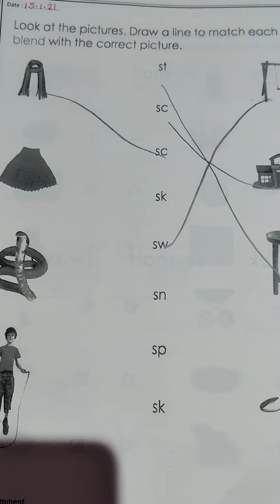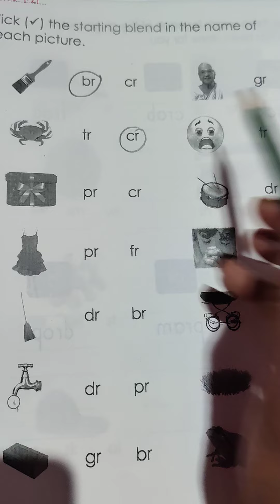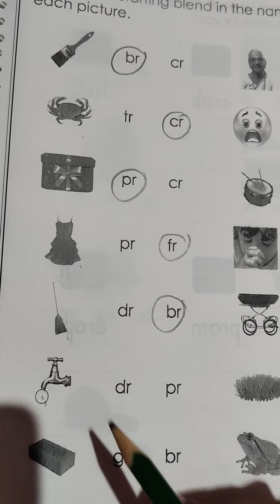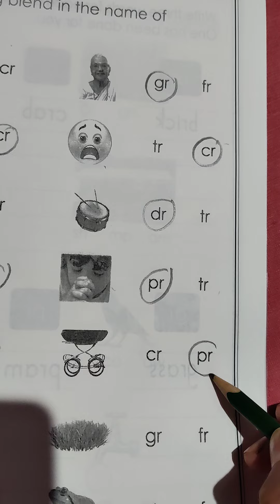cursive letter N, exercise of blends